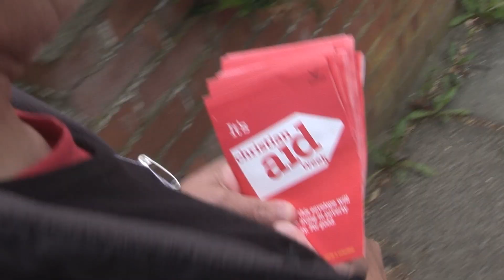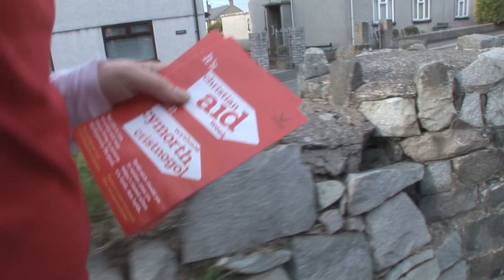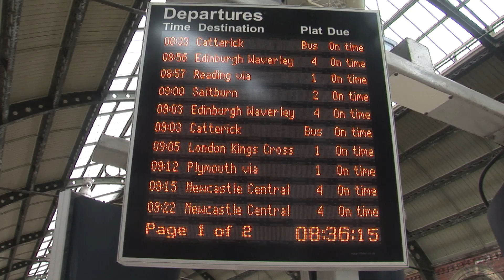Make It Your Week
All the different ways you can help raise money for Christian Aid Week (13 - 19 May 2012)